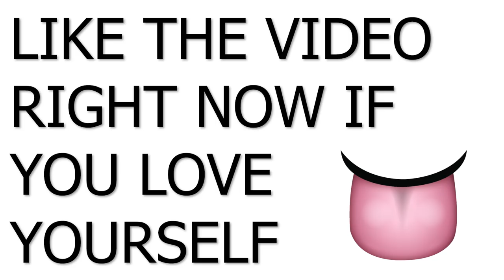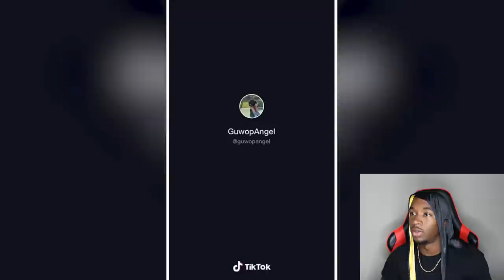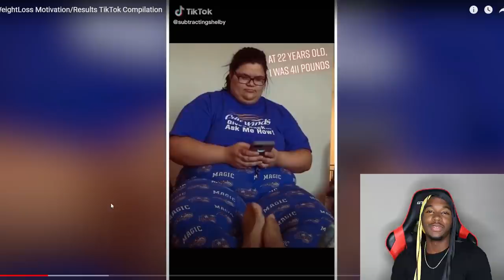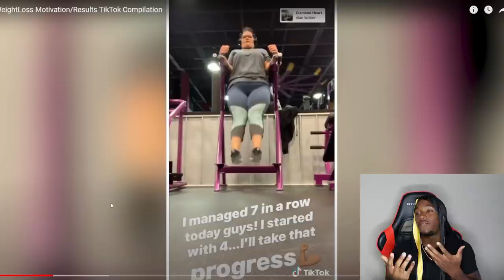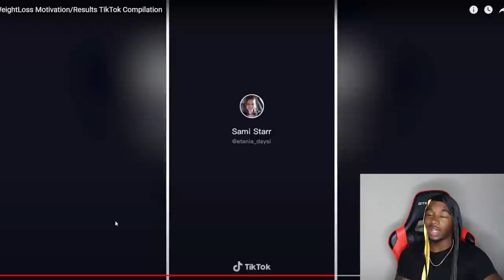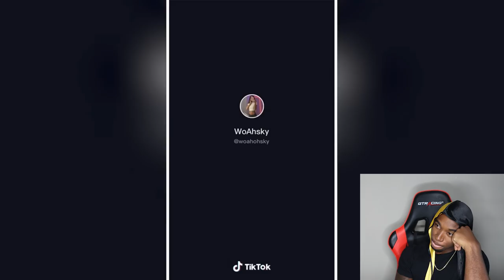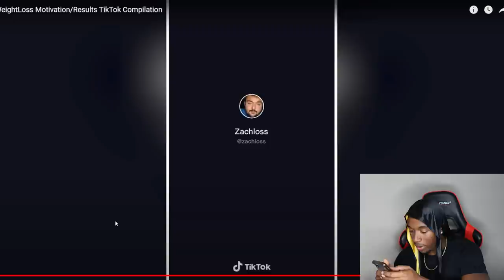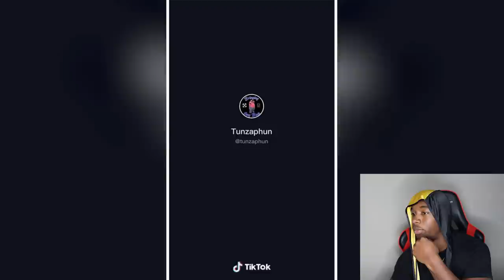INSANE Weight Loss Transformation TikToks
Joovier Reacts to The Most INSANE Weight Loss Body Transformation TikToks